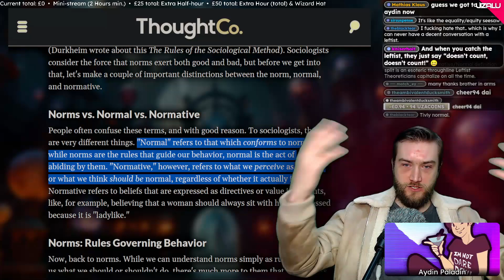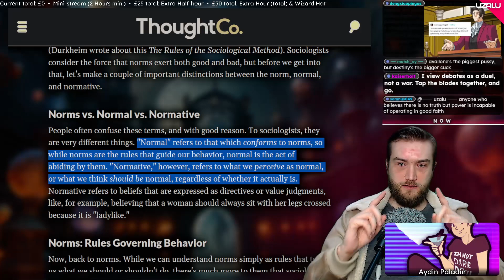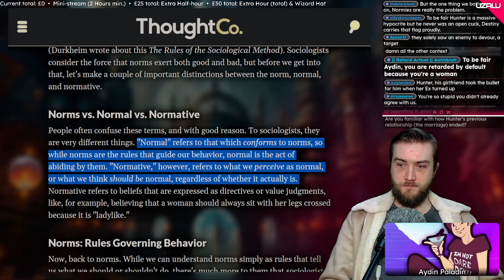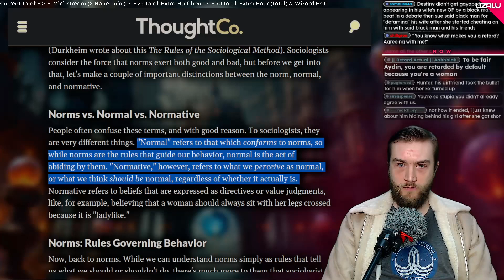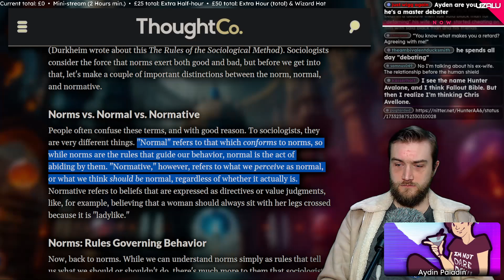What Is The Actual Point of Discourse?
Clip taken from: Asking Midgets to Solve Equations on a High Whiteboard 04/01/24

Friends in this video: @AydinPaladin